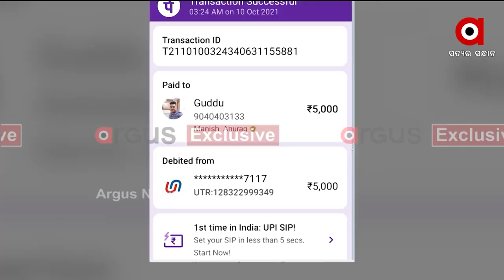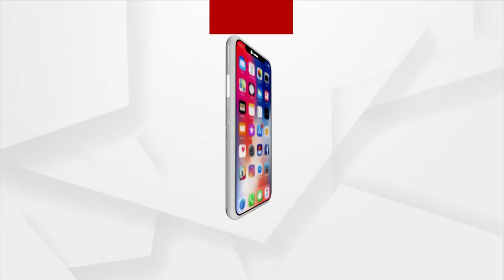AMA SAHARA 1 PM | 15 OCT 2021 | Argus News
+ପ୍ରତିରକ୍ଷା ସାମଗ୍ରୀ ଉତ୍ପାଦନ କ୍ଷେତ୍ରରେ ବଡ଼ ସଂସ୍କାର
+ଆଜି ଦଶହରା, ଚାଲିଛି ମହିଷାମର୍ଦ୍ଦିନୀଙ୍କ ପୂଜାର୍ଚ୍ଚନା
+ମାଆଙ୍କ ମଣ୍ଡପରେ ସିନ୍ଦୁର ଖେଳ
+ମାଲକାନଗିରି ତୁଳସୀ ପାହାଡ଼ରେ ପୁଣି ପୋଲିସ-ମାଓବାଦୀ ଗୁଳି ବିନିମୟ
+ପୂଜା ପରେ ଖୋଲିବ ସ୍କୁଲ
+ବରଗଡ ବିଜେପୁରରେ ଭୁଶୁଡିଲା ଡ୍ୟାମ
+ବହ୍ମପୁର ଗୋଇଲୁଣ୍ଡିରୁ ଦମ୍ପତି ନିଖୋଜ
+ହାତୀ ଆକ୍ରମଣରେ କକା ପୁତୁରା ମୃତ